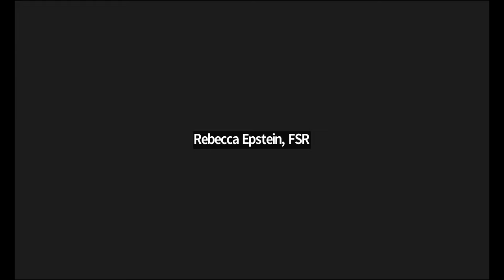Transitioning Off Steroids and onto New and Investigational Treatments_FSR and aTyr Townhalll